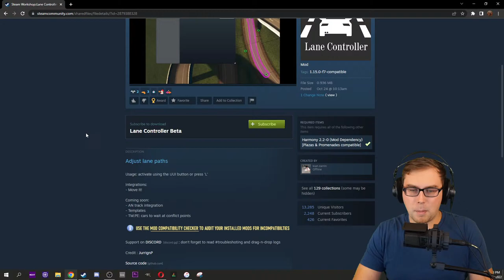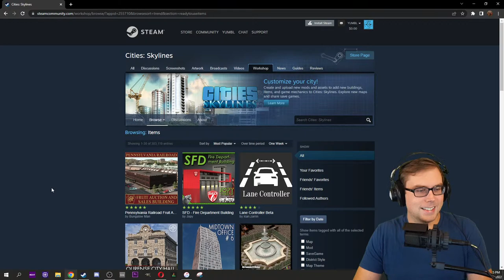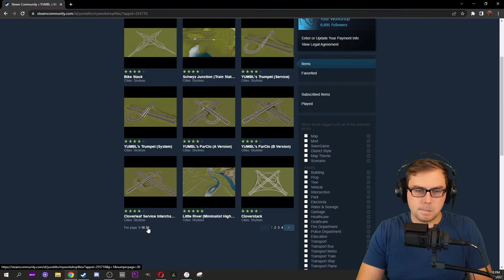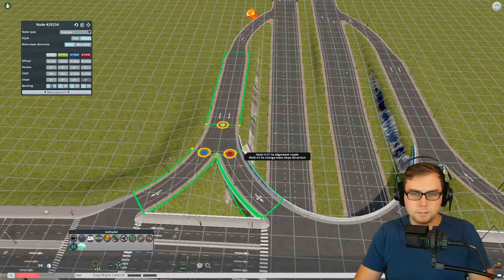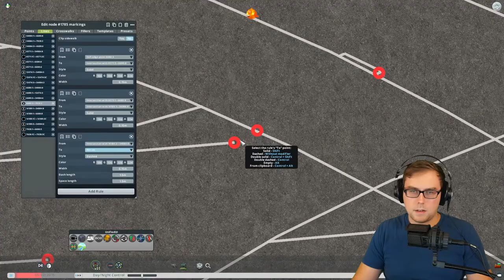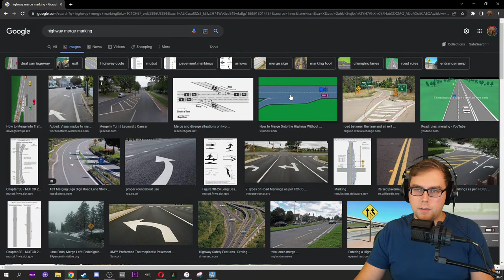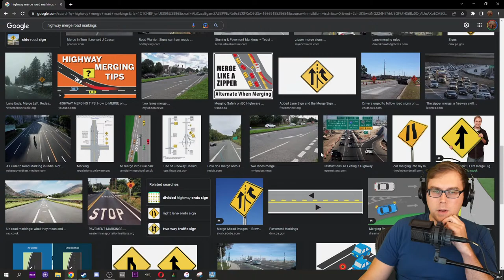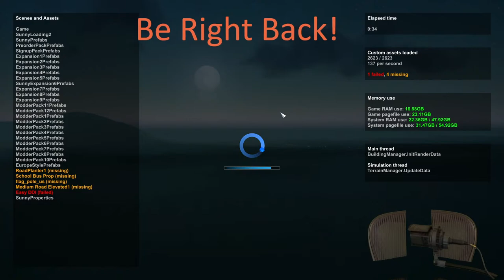Let's put the PU in SPUI! - YUMBLive! - Cities Skylines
➤Become a YouTube Member! Thank you for supporting the channel :)